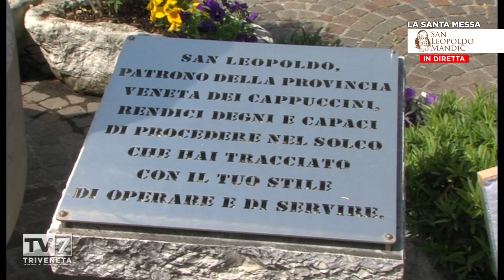La Santa Messa di San Leopoldo 2/3/2023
+ Vangelo
Chiunque chiede, riceve.

Mt 7,7-12

In quel tempo, Gesù disse ai suoi discepoli:
«Chiedete e vi sarà dato; cercate e troverete, bussate e vi sarà aperto. Perché chiunque chiede riceve, e chi cerca trova, e a chi bussa sarà aperto.
Chi di voi, al figlio che gli chiede un pane, darà una pietra? E se gli chiede un pesce, gli darà una serpe? Se voi, dunque, che siete cattivi, sapete dare cose buone ai vostri figli, quanto più il Padre vostro che è nei cieli darà cose buone a quelli che gliele chiedono!
Tutto quanto volete che gli uomini facciano a voi, anche voi fatelo a loro: questa infatti è la Legge e i Profeti».